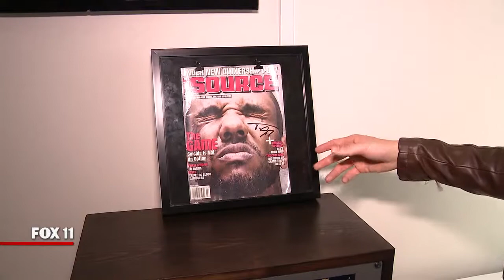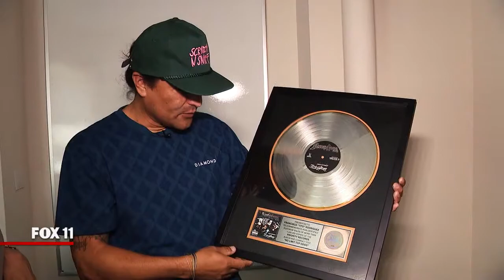Remembering a young Nipsey Hussle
Christine Devine of Fox 11 News sat down with a videographer and music producer who knew a young Nipsey Hussle. They knew the late rapper when he was in his 20's, and was opening for The Game. HJ Chong and Tito Rodriguez founded a charity, Local Hearts Foundation. They shared their thoughts on Hussle close to the the 6 month anniversary of his murder at his Marathon Clothing Store.